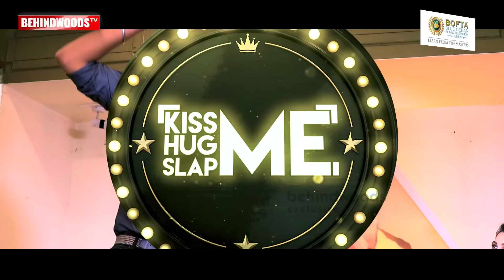Ippadi Oru Task-ஆ?😂 | Kiss Me 😘 Hug Me 🤗 Slap Me 👊 with Vaigha Rose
Kiss Me Hug Me Slap Me with Vaigha Rose.